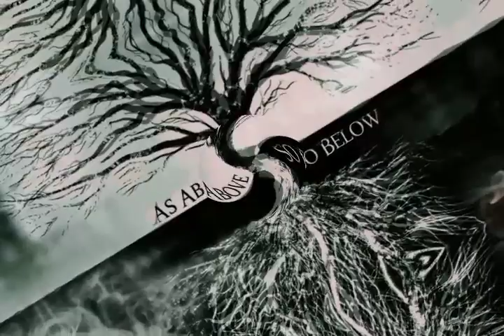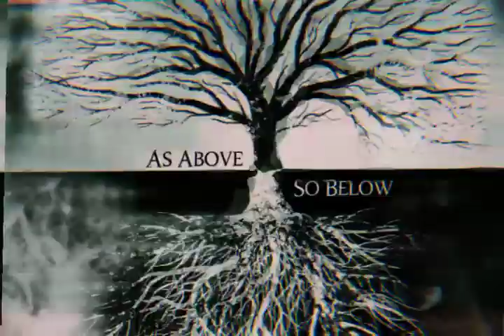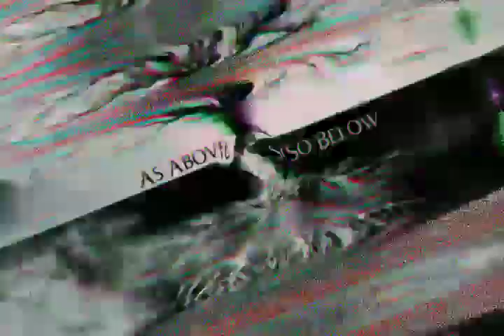HTHAZEY REMIX AASB